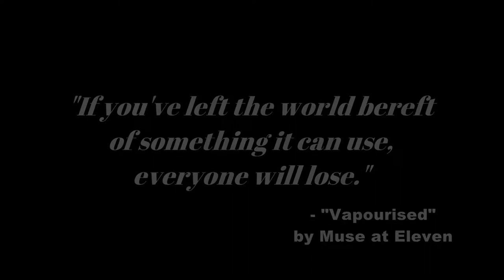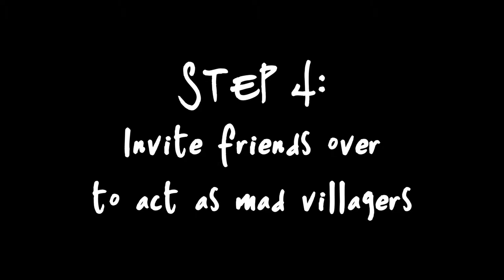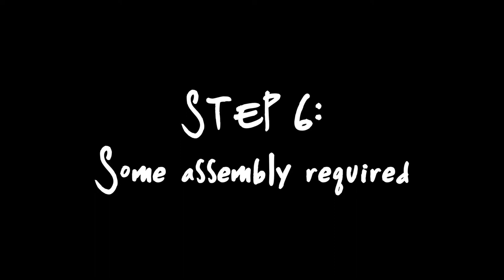Muse at Eleven's Hamburger : The making of the "Mad Cow" Music Video in 1996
Shot in Monterey and Big Sur, California, the analog Hi8 videotapes used for this project in 1996 were rescued from storage in 2022. I made an edit of "Mad Cow" in '96 which I was unhappy with, and then the project was unfortunately abandoned, (it's a long story).

So... here is a new, February 2022, edit of "Mad Cow", contained within a new documentary short using much of the available footage. There are noticeable imperfections due to the age of the source material.

I hope you enjoy this short journey back to a very happy and productive time for us.

Cheers, David

P.S. "Mad Cow" is on the Muse at Eleven album RUMBLE POT. The full album, as a lyric video, can be found